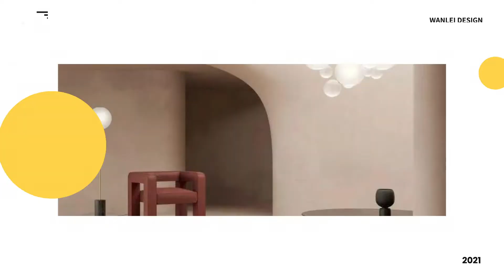Micro Cement Construction Steps